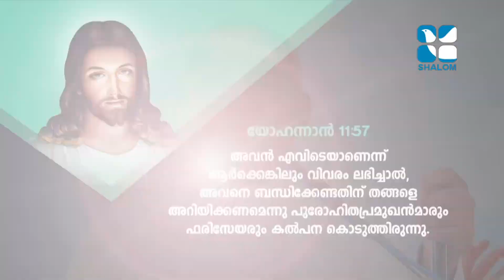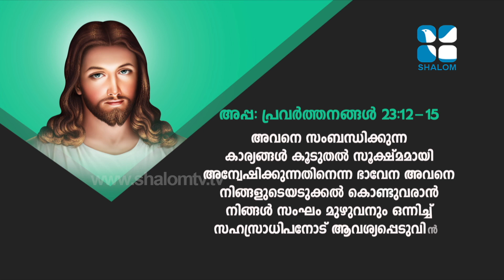MAY 03 ,2020 ABHISHEKAGNI E:783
Fr .Xavier Khan Vattayil popularly known as Vattayil Achan is an Indian Catholic priest from the Syro-Malabar Catholic Diocese of Palghat in India, known for his preaching and evangelization through television, internet, radio and other mediums. He was ordained as priest in 1994 He is the founder-director of Sehion Retreat Centre in Attapady, Kerala and Sehion Ministries, which is a part of charismatic movement in Syro-Malabar Catholic Church. The television preaching programs called Abhishekagni in Shalom TV  are led by him